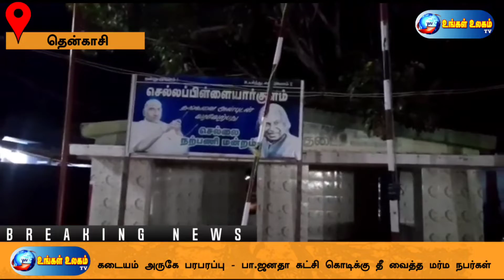தென்காசியில் பாஜக கொடி எரிப்பு